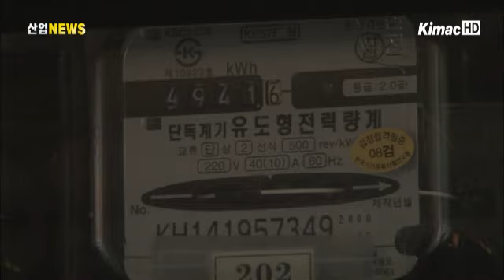2월 전력판매량 2.2% 감소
지식경제부에 따르면 지난 2월 전력판매량은 지난해 같은 기간보다 2.2% 감소한 410억 1천만 킬로와트를 기록한 것으로 나타났습니다.

이는 설 연휴 등에 따른 조업일수 감소와 수출 감소, 기온 상승 등이 복합적으로 작용했기 때문으로 분석됐습니다.

용도별로는 산업용 3.8%, 일반용 1.4% 감소했고, 주택용 0.4%, 교육용 3.3% 소폭 증가한 반면, 농사용은 12.4%로 크게 증가했습니다.

한편 2월 전력시장 거래량은 지난해 같은 기간에 비해 5.8% 감소한 383억 4천만 킬로와트를 기록했습니다.